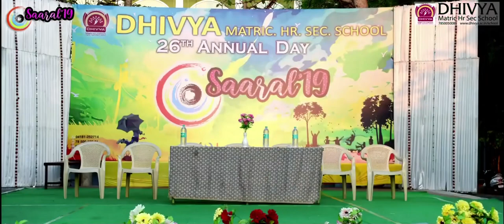Saaral’19 | Dhivya Matric Hr Sec School , Chetpet | 26th Annual Day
Sneak Peak of SAARAL’19